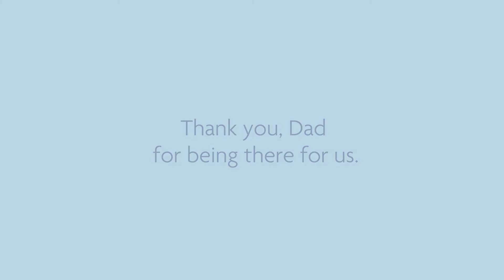Happy Father's Day from UOB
Fathers hold our hands for a little while but they hold our hearts forever.

This Father’s Day, our colleagues came together to share how their fathers have always been there for them.